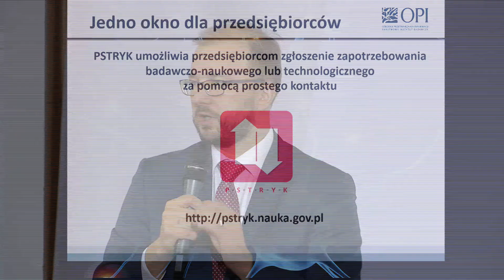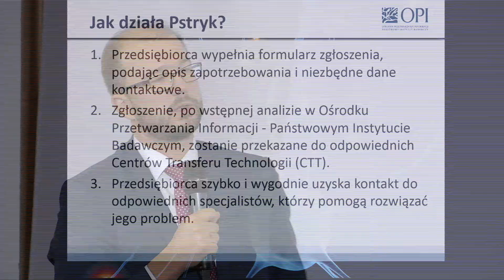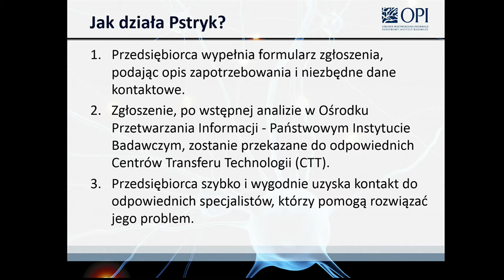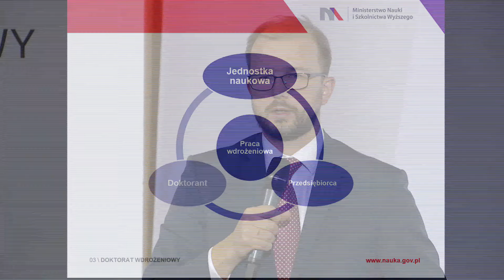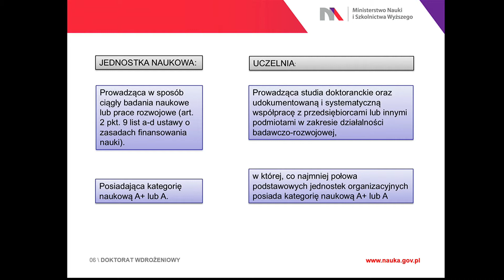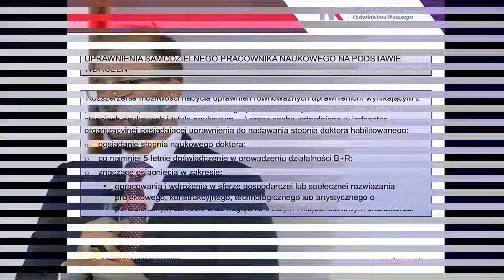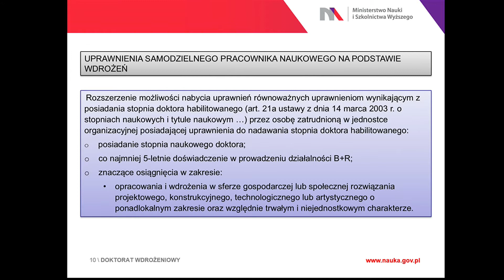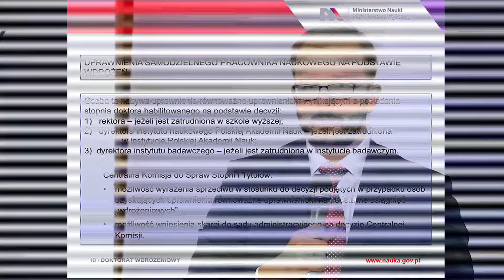Panel wdrozeniowy - Konferencja Programowa Narodowego Kongresu Nauki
Panel pod tytułem „Dorobek wdrożeniowy drogą do rozwoju kariery naukowej?”, który odbył się podczas Konferencji Programowej Narodowego Kongresu Nauki 8 grudnia 2016.